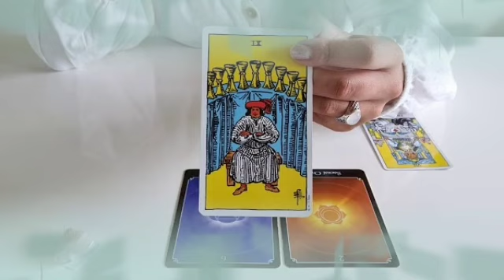برج الميزان لأسبوع الثالث نوفمبر 2022 || تغير جذري في حياتك😯مين حرفH🤭إحذر من الموصفات دي😱